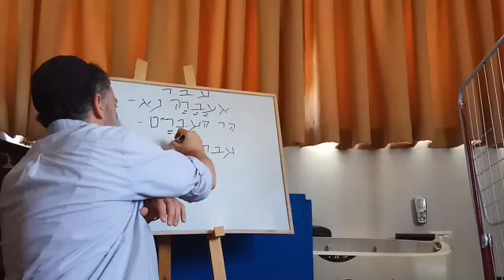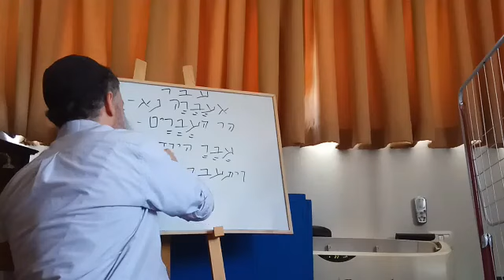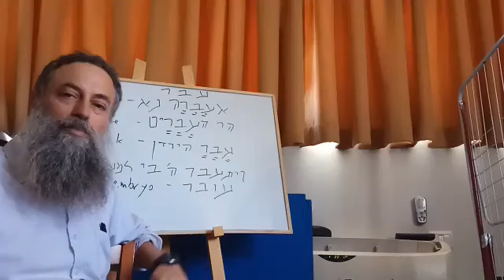Vaetchanan - a Useful Prayer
Apparently the least successful prayer ever recorded in our Holy Scripture, Moshe Rabeynu's last prayer is at the basis of the existence of the People of Israel.